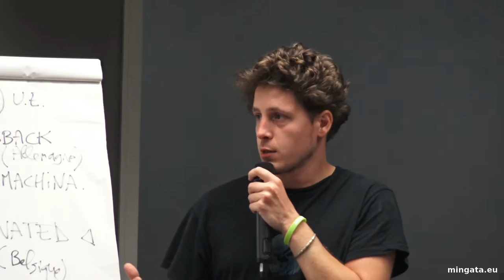Lorient 2016, une stratégie numérique innovante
Le bureau exécutif d’Europe Écologie – Les Verts, avec David Corman, Julien Bayou,  Sandra Regol et Marine Tondelier, dévoile notre future stratégie numérique.

Extraits non-officiels, en caméra (presque) cachée, des journées d'été de l'écologie de Lorient, en août 2016. (L'université d'été d'Europe Écologie - Les Verts)